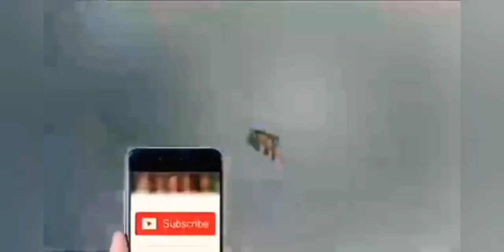Friendship With Random pro Player anD Drive Together With Beautiful JeeP. Great Bnda Tha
Must Watch Emotional Video